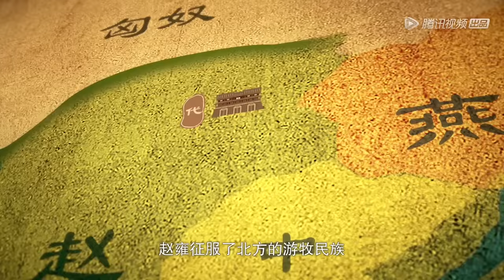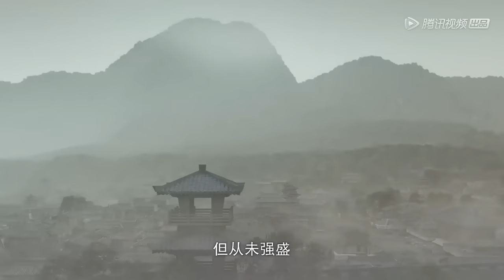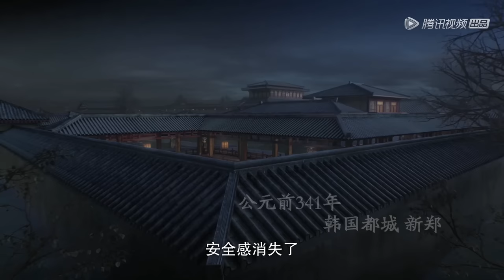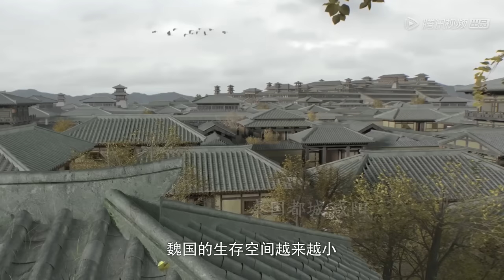【风云战国之列国】 1-7集（全集）看风云列国一个视频就够了 | The Warring States Period | 腾讯视频 - 纪录片